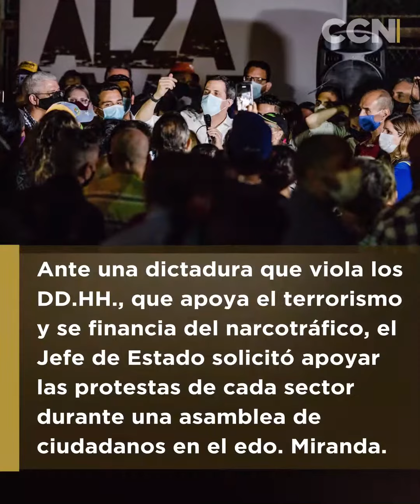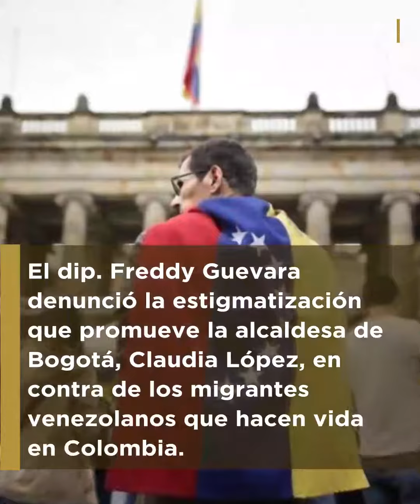Avance Informativo del Centro de Comunicación Nacional / Sábado 7 de noviembre de 2020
Las noticias más importantes de Venezuela, sábado 7 de noviembre de 2020